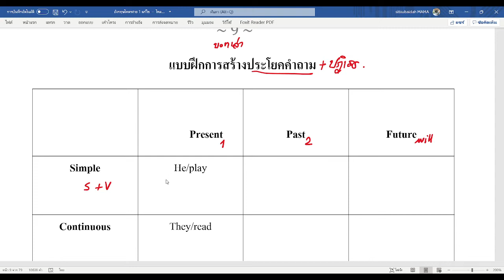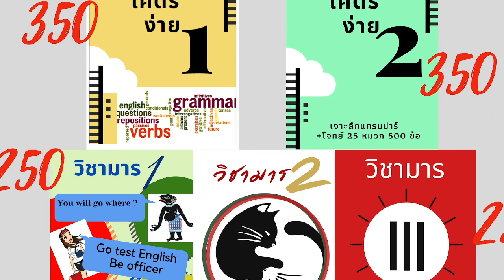การสร้างประโยคคำถาม ปฎิเสธและบอกเล่า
พื้นฐานอังกฤษ3  เรื่อง ฝึกเขียนโครงสร้างประโยคบอกเล่า คำถาม และปฏิเสธทั้ง 12 ประโยค

🌹หนังสืออังกฤษโคตรง่าย 1

❣️เนื้อหา : สรุปแกรมม่าร์พื้นฐานทั้งหมด ประโยค 24 ประโยค + ชนิดคำทั้ง 8 ชนิด
❣️สำหรับ : ผู้เตรียมสอบแต่ไม่เก่งอังกฤษ ไม่รู้จะเริ่มตรงไหน
❣️ขนาด : A4 จำนวน 180 หน้า
สันปฎิทิน เปิดง่าย
❣️ราคา : 350 บาท รวมส่ง

สอนเป็นคลิปฟรีในกลุ่มเฟซบุ๊ค และยูทูปจ้า
ดูได้ตลอดชีพ ไม่เข้าใจถามได้ค่ะ

line : smma